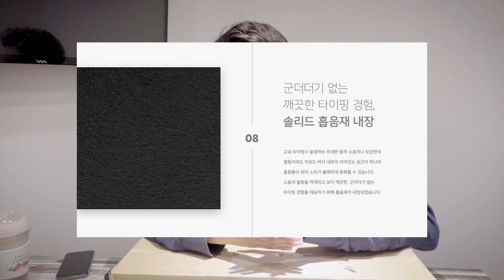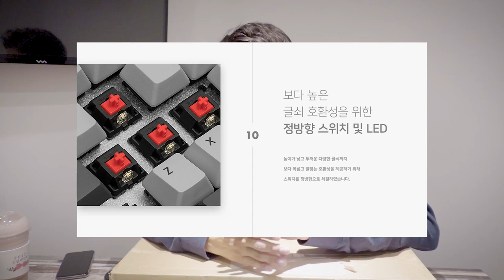🍎 [언박싱] 애플 맥 사용자를 위한 기계식 키보드 입문 개봉기 | 바밀로 VARMILO VA87MAC 저소음적축 화이트 💻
기존 리얼포스87과 레오폴드 적축 키보드를 사용하고 있었는데 맥 전용 기계식키보드를 사용하면 좋겠다고 생각하다가 행동으로 옮겼습니다.
특히 이번에는 저소음적축을 구입해서 그런지 소리가 정말 조용해서 마음에 들었습니다.